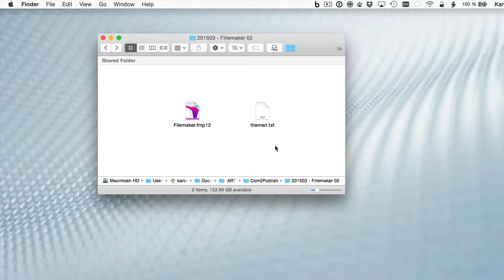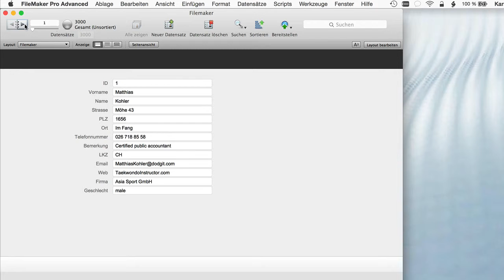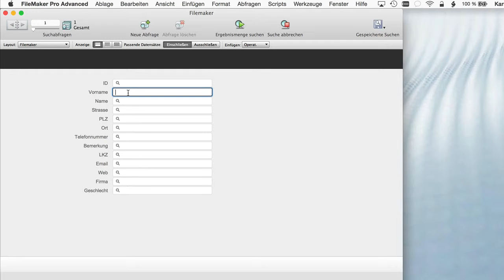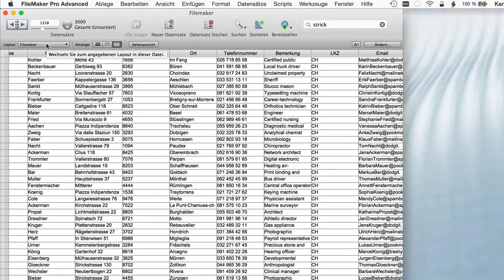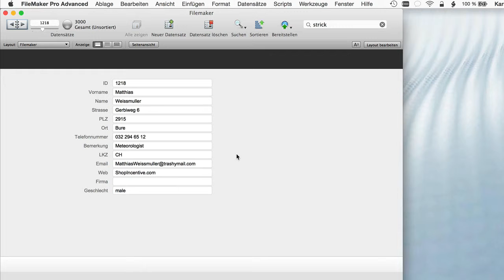Daten in Filemaker sichtbar und nutzbar machen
Unser Referent Karsten Risseeuw hat ein Kurzvideo erstellt:
In Filemaker sind die Informationen getrennt von der Darstellung. Bereits ohne Programmierarbeit lassen sich die Informationen ganz unterschiedlich darstellen, durchsuchen und nutzen. Einen Ausflug in die Standardmöglichkeiten zur Datendarstellung.